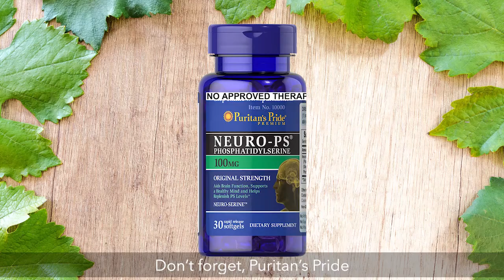Neuro-PS Phosphatidylserine by Puritan's Pride | PuritansPride.ph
Wellness means nourishing body, mind and spirit. So what are some ways to keep your mind healthy?
You can start with trying out new hobbies, reading more, engaging in social activities and maintaining a healthy diet that provides essential nutrients for the brain. As far as supplements go, Puritan’s Pride Neuro-PS® is one source you can turn to for brain nutrition.**

Phosphatidylserine (PS) is a naturally occurring substance that’s a key component of the brain.** It plays a role in neurotransmitter release and ion transport.** Neuro-PS® helps replenish Phosphatidylserine levels, which may decline with age.** Neuro-PS® aids brain function and supports a healthy mind.**